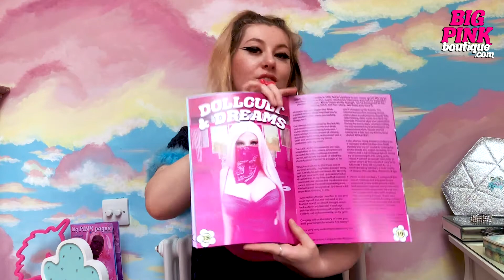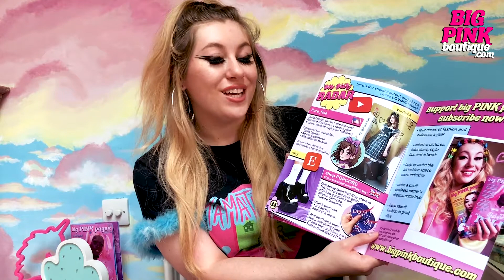The MOST EPIC of FAILS - Unboxing big PINK pages Issue Three ft. NIKKI LIPSTICK! - big PINK boutique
Finally uploading this 'oh sh*t' moment in its full glory. Hope you still love this issue as much as we do regardless. Big up the MOVE issue!

Thank u Nikki. I love u